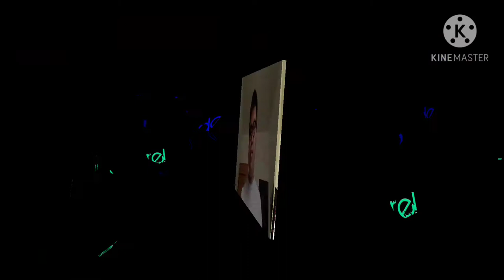Eraserhead Rap | Don't Blink| by Daddyphatsnaps (reaction) | DPS always killin it!